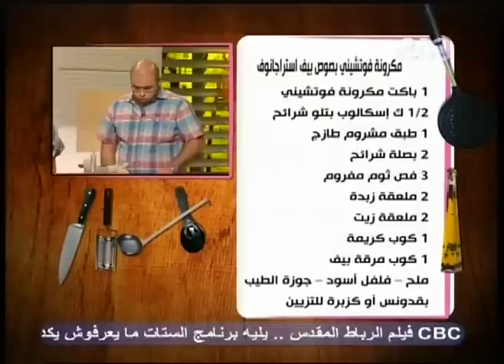CBC الستات مايعرفوش يكدبوا 12 9 2011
CBC-الستات مايعرفوش يكدبوا-عبدالله توفيق-صلاح عرفة-حلمي غنيم-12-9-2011